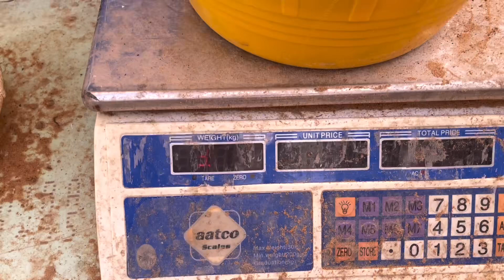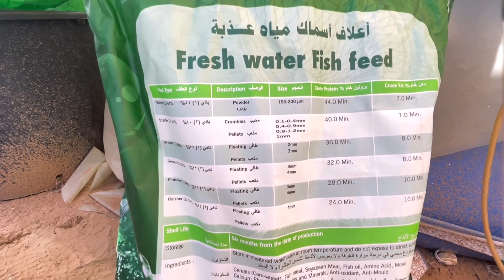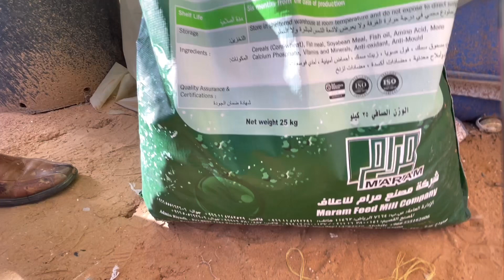প্রবাসী ভাইদের আশির্বাদই যেন মরুভূমির ডিজিটাল মৎস খামার।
প্রবাসী ভাইদের আশির্বাদই যেন মরুভূমির ডিজিটাল মৎস খামার। আমাদের সোনার ভাইয়েরা পৃথিবীর যেখানেই যাক। সেখানেই তাদের কৃতিত্ব বজায় রাখেন॥

সেলুট হে প্রবাসী।